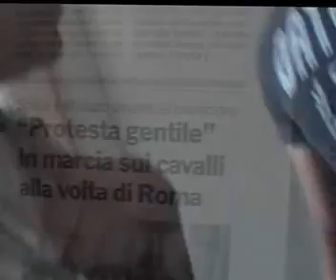LA RIVOLUZIONE GENTILE - 13 - DECIMO GIORNO - MESSINA...FINALMENTE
IN MATTINATA DA UN SINDACO CHE RITIENE CHE LE FIANDE DEL CAVALLO SIANO INQUINANTI, CON RIFERIMENTO AL SOLO CAVALLO DA SELLA, COME A DIRE CHE CIO' CHE EVACUA UN TROTTER E' ASSAI DIFFERENTE...ROBA DA MATTI.
TUTTO IL VIAGGIO SINO A MESSINA E IL PIACEVOLISSIMO INCONTRO CON IL SINDACO BUZZANCA CHE E' STATO GENTILISSIMO